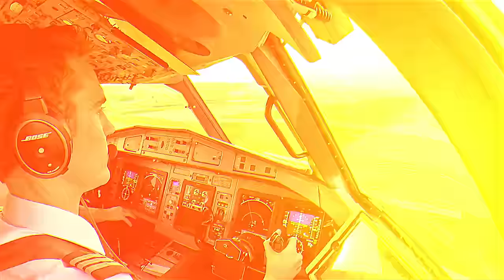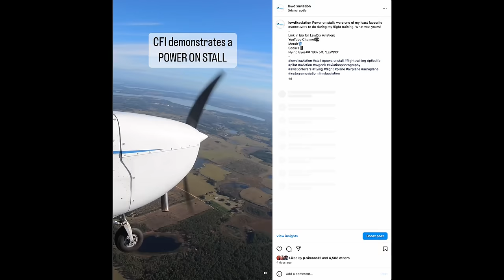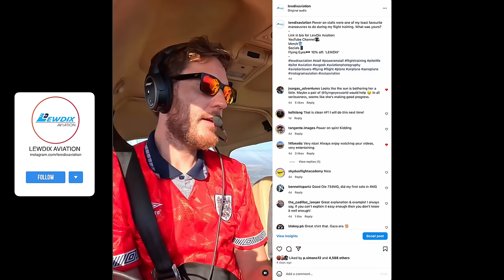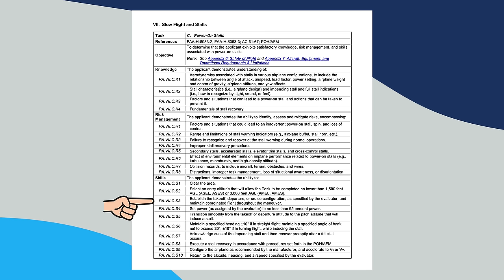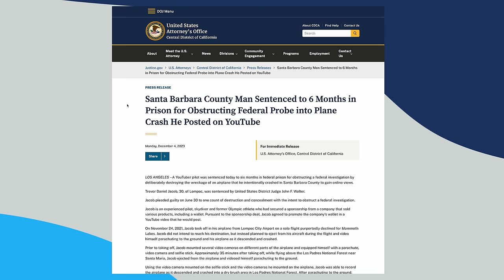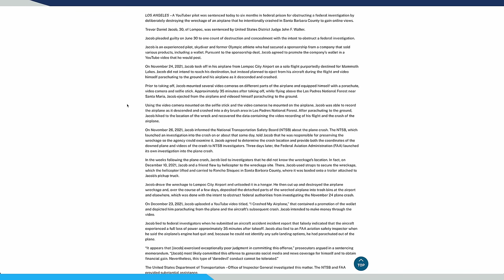CFI's.. Don't Do This & Aviation YouTuber Going To Federal Prison | Welcome To The Sky Podcast Ep.5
In the episode 5 of the Welcome To The Sky Podcast, I talk about how NOT to be a CFI and the impact on a particular way of thinking in flight training. I also discuss a development regarding Trevor Jacob, the guy the aviation world condemned for his disgusting actions when faking an emergency.

👍🏻Thank you to all current patrons:
Aline Souza Alves
Michael Bailey
Stephen Martin
sean a
Bryan Wade
tedder
Trevor Porritt
Frederic Marcil
Tim Cailloux
Jonathan Vargas
Dave Fantelli
Dan Walton
Jon Hoare
Kirk Walton
Dan Oakley
Bruce Lee
I-Never-Check-This
Shawn Collins
Biff Benson
Matthew Bodine
Mark “Big Baby” Hill
Scott Leonard
Michael Brittingham
Wesley J
Deanna T
Carlos Montalvo
Ming Chih Ko
Pat Turek
Coinneach Fitzpatrick
Jeff Zahorchak
Gary Veduccio
Peter M Smith
Kai
Brenda LaMott
Wayne Mills
Brad Townsend
Aaron Tuttle
Gidds
Eric Haskins
Richard Thomas
Chris Simmons
Michal Bugno
Gary Veduccio (again!)
Keith Thomas Brown
Katherine Carr
Ron Becker
Ron Kroetz
Herb Manifold
Ludo
Shane Maloy
Jsmith8888
Michael Smith
Russell Stallibrass
Drake Puckett
James S
Daniel Slabodar
Jim Cooper
Oscar Arriaga Villada
Chris Shoemaker
Adam Ross
Thomas Watkins
Leading Edge
Chris Tribuzio
Joe Lere
Jeremy Tentis
Brian Lancaster
Spencer Short
Rich Mixture
Noah Russin
Andrew Smith
Guiler Family
Andrea Bracewell
Jean-Philippe Doré
Aaron
Stephen Chandler
Chris Denhart
Steve
Zac
Shawn Eichelberger